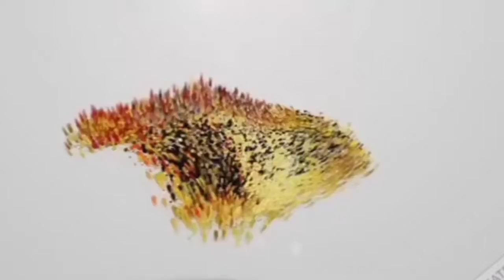Govt and CM